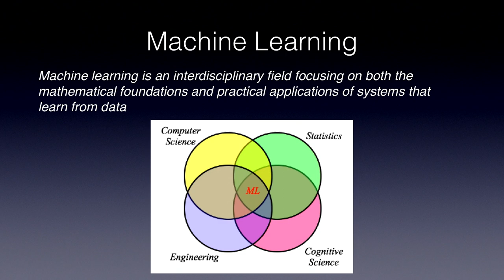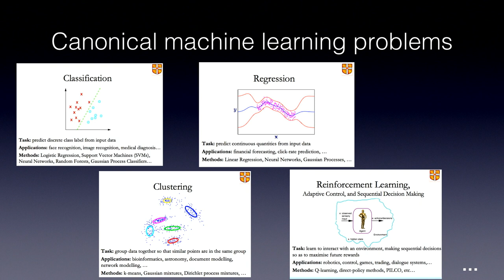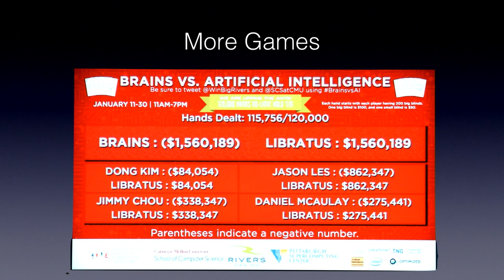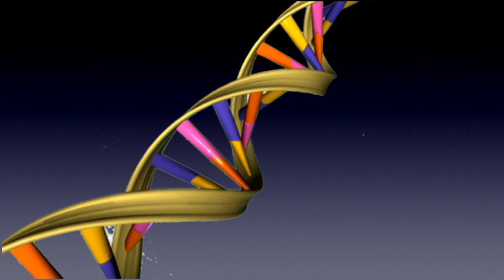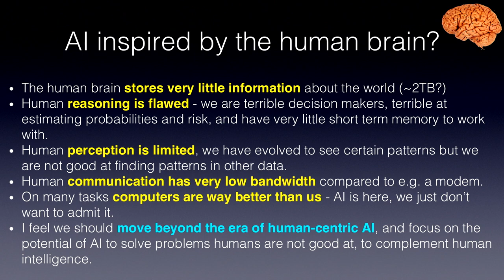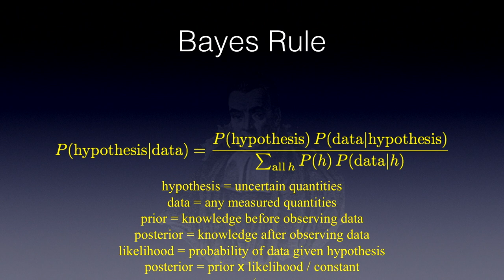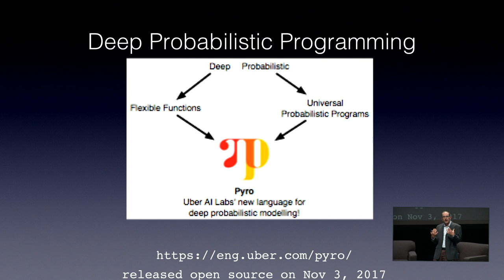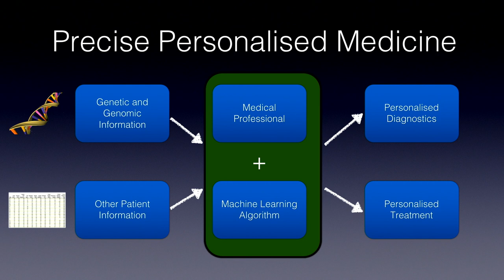The Frontiers of Machine Learning at Uber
Machine learning and AI are two of the fastest moving fields in STEM right now. With adoption booming and revolutionary new technologies being released everyday, AI is transforming the nature of work and society. But with all this noise, keeping track of the cutting edge is no mean feat.

In this AI Summit keynote, Professor Zoubin Ghahramani, Chief Scientist at Uber, provides a general introduction to machine learning before drilling down deep into where the cutting edge of AI is today - and how all of it fits into Uber's vision for the future of transit.

With flagship shows in San Francisco, London, New York, Munich, Hong Kong, Singapore, and Cape Town, 2019 will see over 30,000 delegates from businesses globally joining the AI revolution through The AI Summit events.

The AI Summit series uniquely has the support of tech’s elite, with our 2018 Industry Partners featuring AWS, IBM Watson, Microsoft, Cisco, Oracle, Google, HCL, PwC, Publicis Sapient, Genpact, Intel alongside 300+ sponsors and partners. Exclusive, inspirational insights from acclaimed speakers are frequently reported by the world’s foremost press including official media partners CBS, Reuters, BBC, The Times, Quartz, Tech Radar.